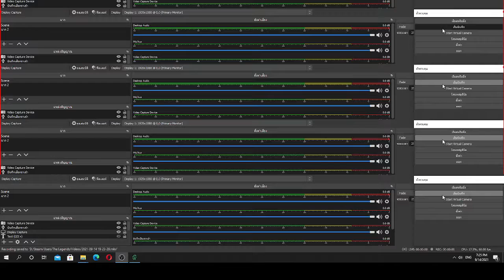shaggy3%อย่างรัวfriday night funkin